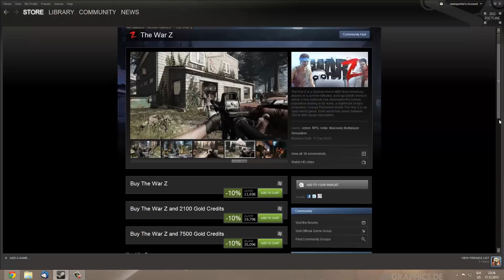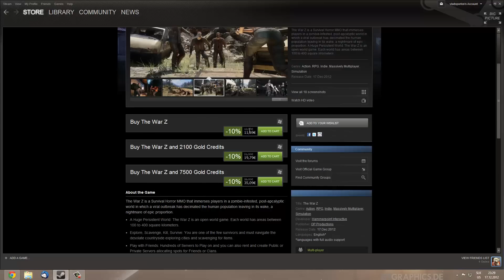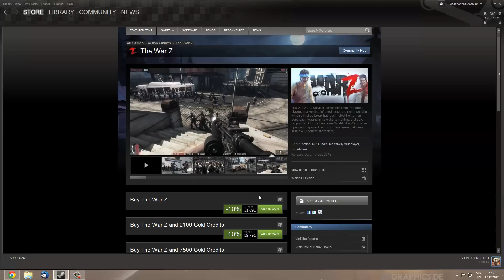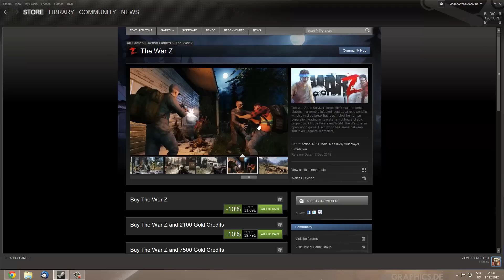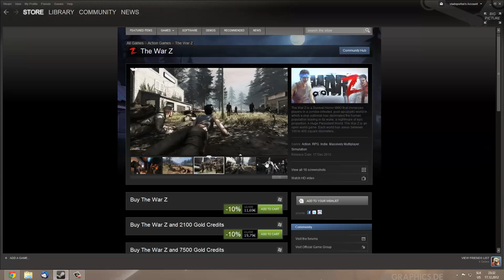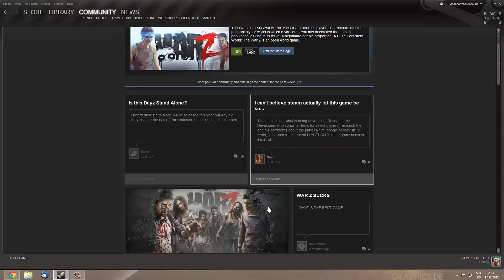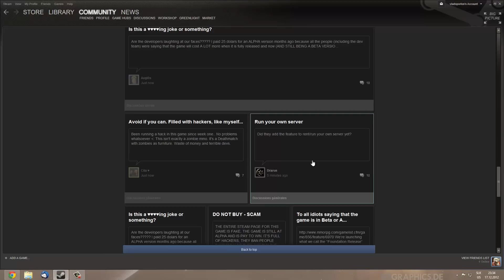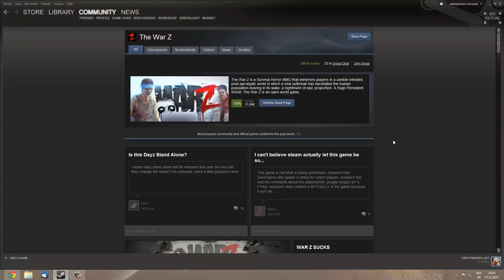WarZ on Steam | what a joke ! [ENG]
WarZ has come to Steam today, some assembly required !

They seriously need to change description to what in the game really is. And put huge Beta sign there, the game is not that bad, just how is served to people is badly done.